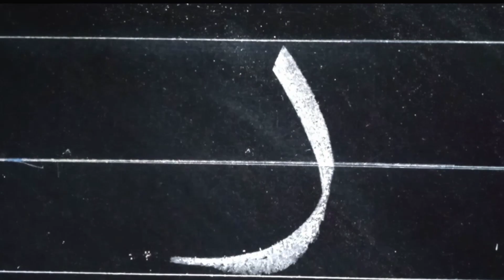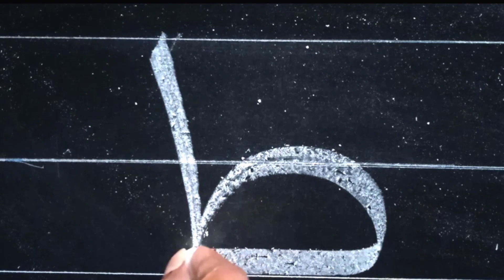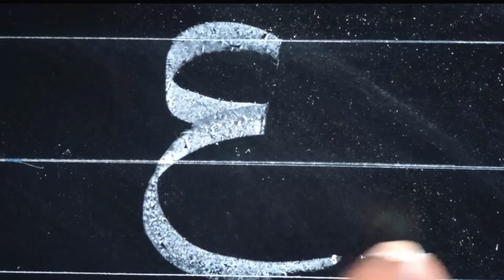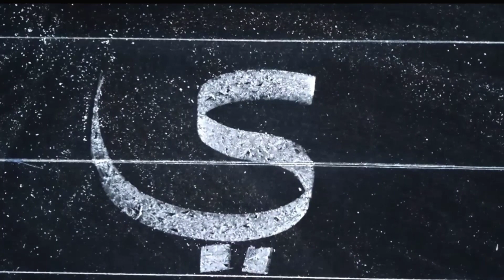Best Arabic Alphabet song || arbi horuf deye gaan |Arbi horof writing আরবি হরফ দিয়ে বিশ্বনবীর পরিচয়